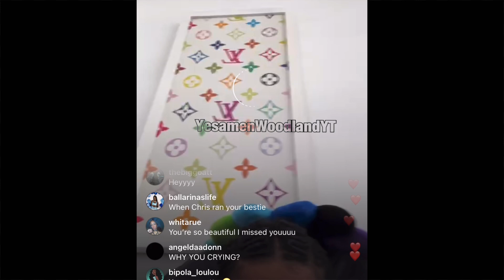chriseanrock Says She’s Emotional + Chrisean Travels to ATL 👀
chriseanrock explains that she’s emotional after blueface gets locked up…plus she travels to ATL for a paid event.